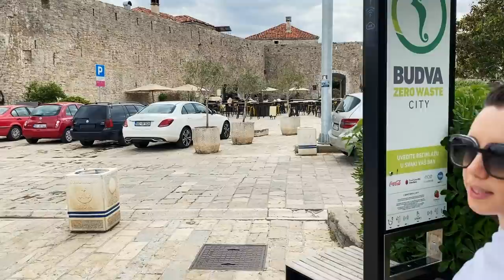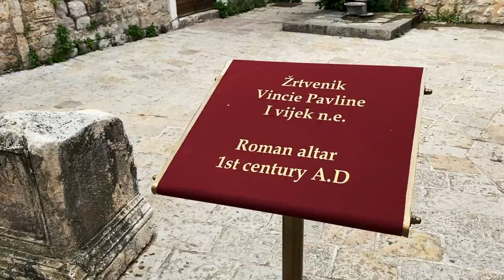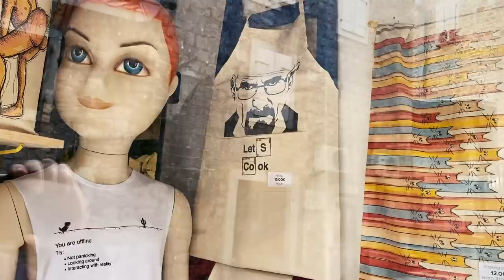Гуляем по Черногории. Будва